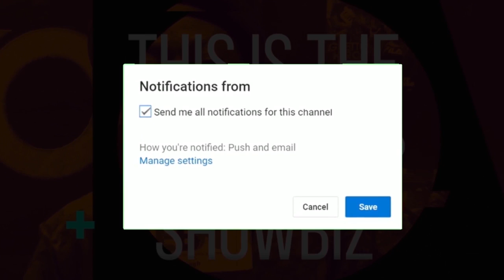I Want To Be A Renowned Lawyer And Musician In Future -Shatta Berry Discloses